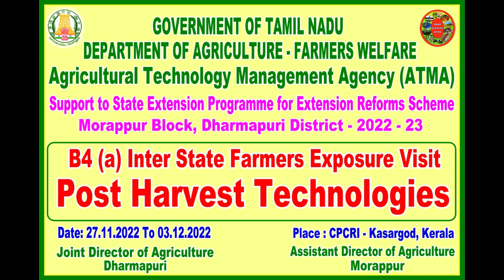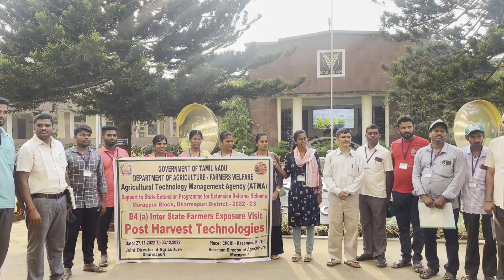Coconut Neera Drink | 🌴 நீரா பானம் | தென்னையில் நீரா பானம் தயாரிப்பது எப்படி அட்மா மொரப்பூர்.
வேளாண்மை மற்றும் உழவர் நலத்துறை
வேளாண்மை தொழில்நுட்ப மேலாண்மை முகமை
வேளாண்மை விரிவாக்க சீரமைப்பு திட்டம்  - அட்மா 2022-23
மொரப்பூர் வட்டாரம் தர்மபுரி மாவட்டம்.
தென்னையில் நீரா பானம்

Department of Agriculture and Farmers Welfare
Agricultural Technology Management Agency
Agricultural Extension Reform Program - Atma 2022-23
Morappur Block Dharmapuri District.